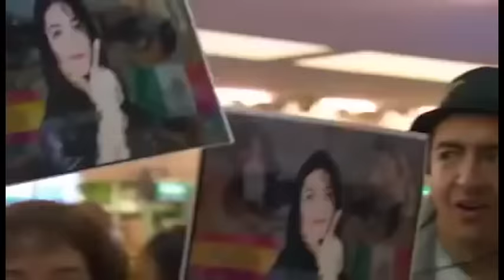SERGIO CORTES - MICHAEL JACKSON TRIBUTE - MAROSTICA SUMMER FESTIVAL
al Marostica summer festival
rivive the king of pop con
Sergio Cortès un idolo in sud america!